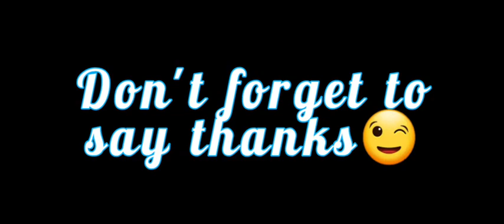download KGF chapter 2 full HD Hindi dubbed movie | Google drive link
download KGF chapter 2 full Hindi dubbing HD